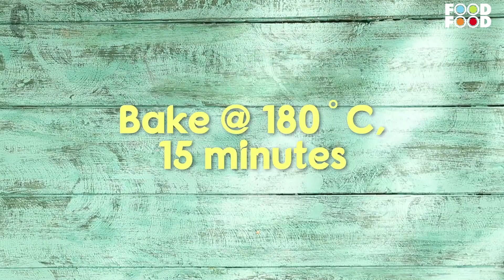Chilli Chicken Lollipop & Sharabi Chicken Tikka | FoodFood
For all the chicken lovers, here are some perfect scrumptious recipes you must try to please your tastebuds!